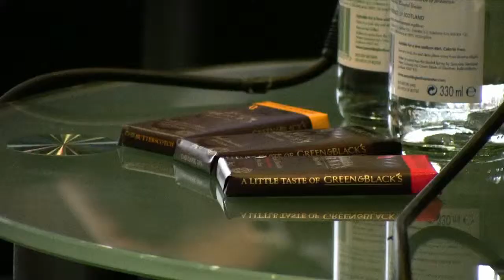Mark Palmer Q&A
Mark Palmer from Green & Black's answers questions at the UK Food and Drink Entrepreneur Forum. The video was produced by Shaun Weston for FoodBev.com.